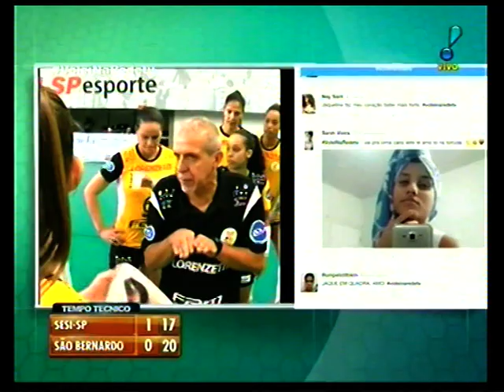SESI x SBC - SLf 2015/16 - 14.11.2015 - Set 2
Duelo pela primeira rodada da Superliga feminina de vôlei.
Imagens: RedeTV!.